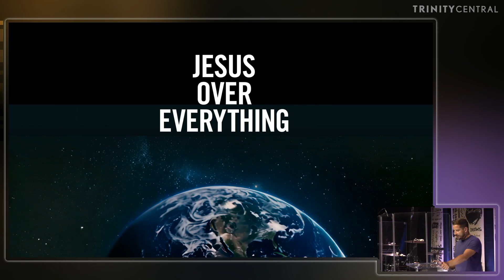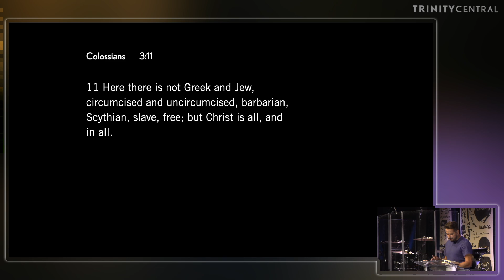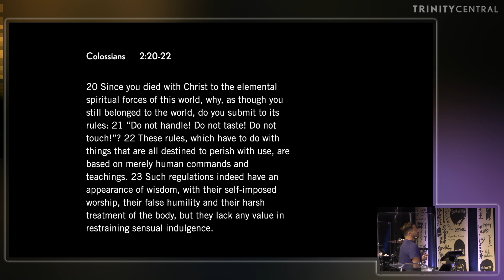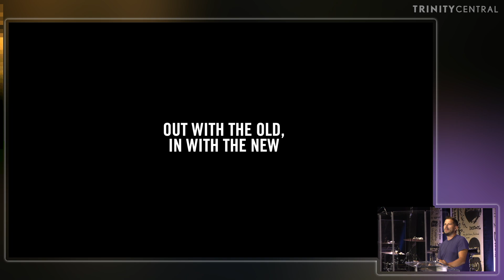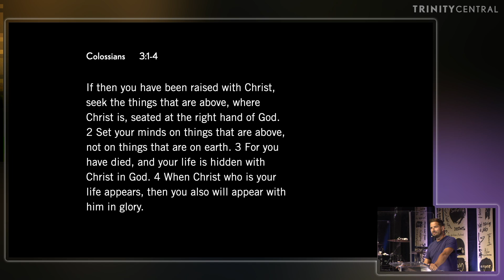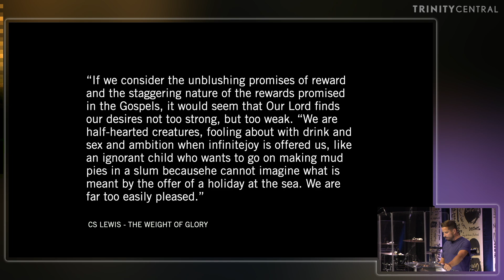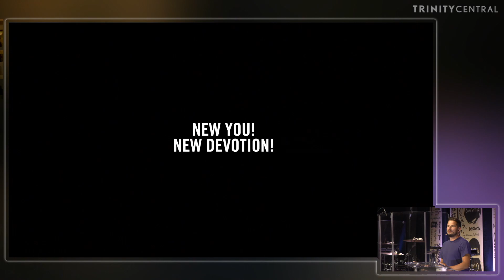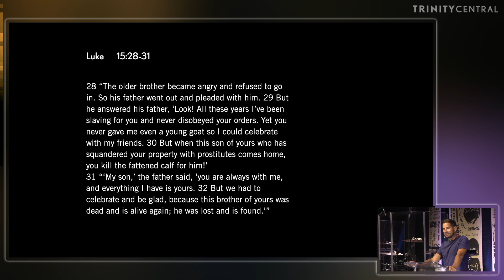Renewed in His Image | 21 July 2024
Series: Jesus Over Everything | Speaker: John Payne